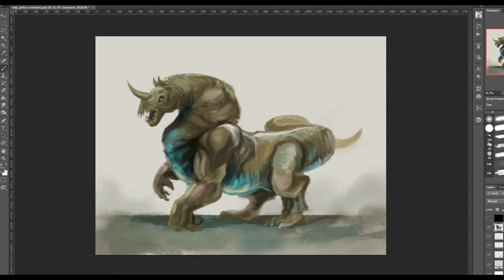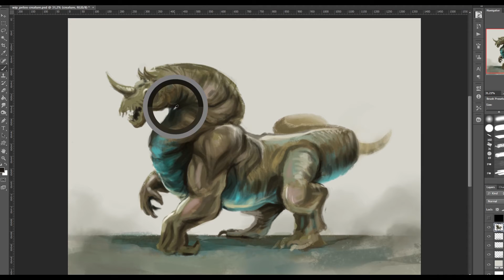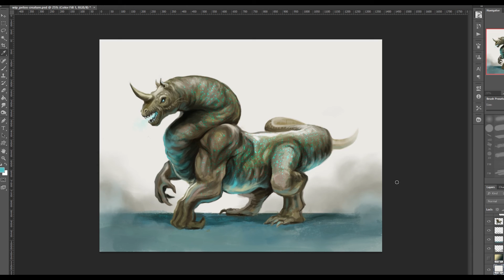Creature design / digital painting - Rhinosaur [timelapse]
Digital painting of Rhinosaur creature made in Ps.
real time ca. 3,5 h